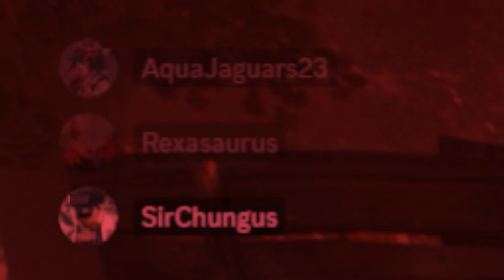Dead by Daylight | The Ultimate Bribe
We played an interesting match in Dead By Daylight